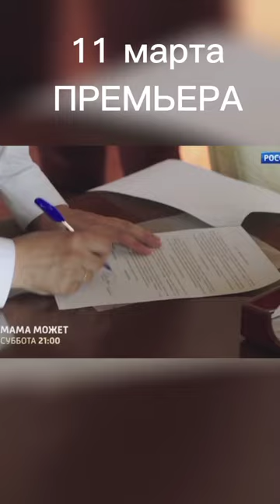Премьера МАМА МОЖЕТ / Мария Куликова❤